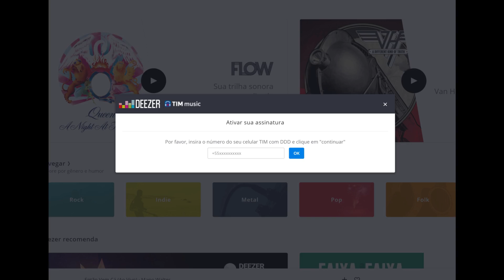DEEZER DE GRAÇA NOS PLANOS DA TIM? COMO USAR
Se você utiliza algum plano da TIM que englobe a Deezer, saiba como utilizar este recurso que possibilita que você ouça músicas em alta qualidade e faça  download para ouvir offline, desde álbuns e discografias completas a playlists segmentadas, para todos os gostos. Se você é cliente da TIM, há grandes chances que seu plano permita que você seja premium na Deezer, usufruindo dos recursos de assinante do serviço, sem pagar nada a mais por isso.

TECNOLOGIA | ALEXCOIMBRA
Tutoriais, Dicas, Marketing e Cultura

▼ SIGA/CURTA ▼

(ou use o código alecoi832, na hora de fazer a recarga, que você ganhará 10 reais de desconto - se escolher a recarga de 10 reais, sairá de graça).